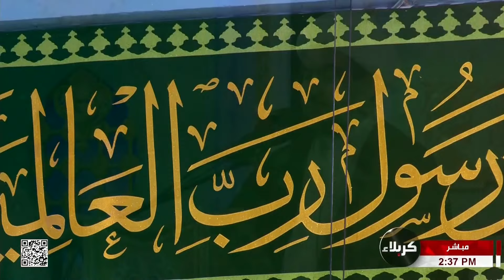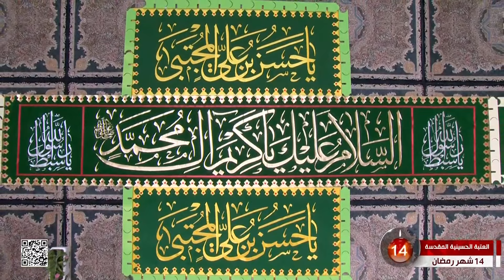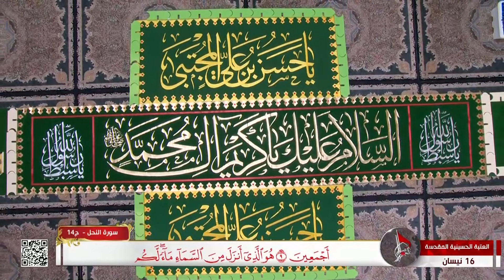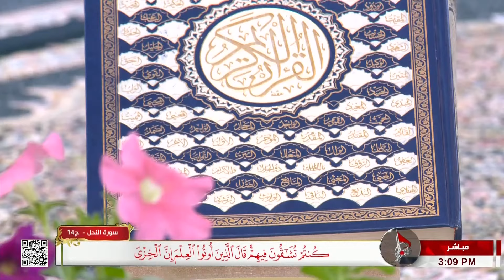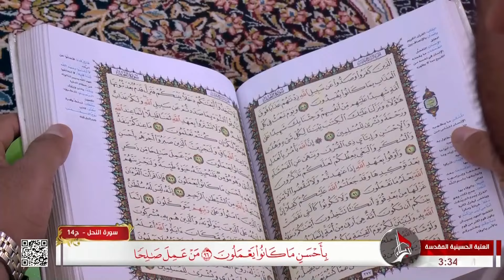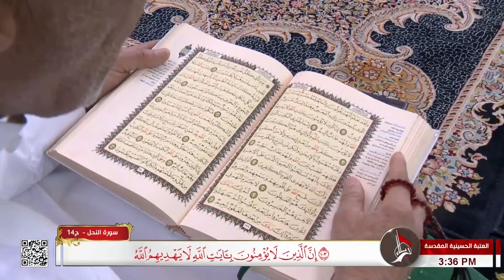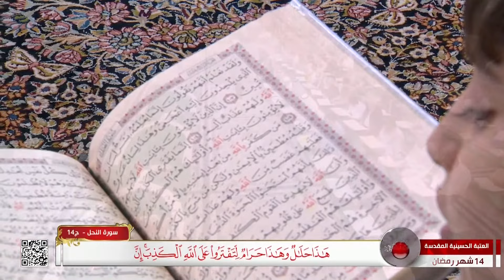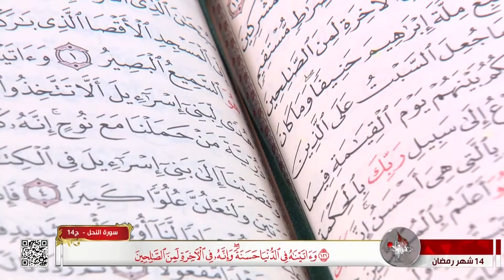الختمة القرآنية من العتبة الحسينية المقدسة - سورة الحجر ج 14 سورة النحل ج14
14 شهر رمضان 1443 هـ